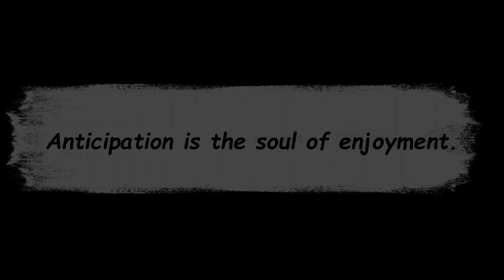Kayak Bass Fishing. Kookaburra Park. Upper Tidal.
Fished this upper tidal Brisbane River on both outgoing and incoming. Not surprisingly, the best bite times were spot on. The stretch of river is a nursery with many small sized Bass and Tarpon. Its good to see the river has recovered well since the 2022 floods. There's lots of tree litter, and large logs assisting in cover for the fish species that inhabit and obviously breed.
Such an enjoyable day.